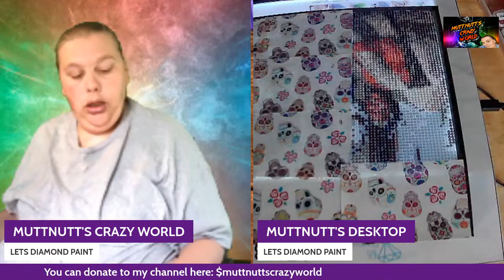"Gems and Gossip: WIP & Chat Diamond Painting"dpforblackhistorymonth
Welcome to MUTTNUTT’S CRAZY CRAFTING! If you’ve recently discovered my channel, here’s what you need to know: I specialize in diamond paintings, coloring pages, various crafts, and captivating live streams. Be sure to join me every Tuesday and Thursday at 2:00pm EST for my live sessions, and keep an eye out for fresh content dropping one to three times a week. Come along on this creative journey with me! 🎨✨

My Code: MUTT

Support Me:
Cash.App: $muttnuttscrazyworld

Diamond Painting

Diamond Painting Tools